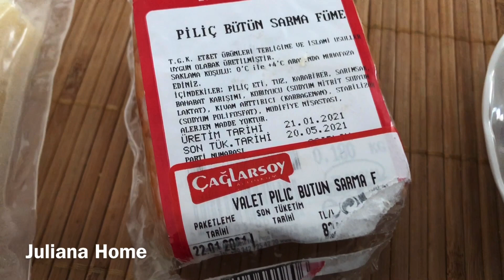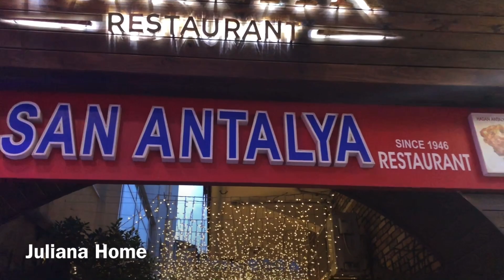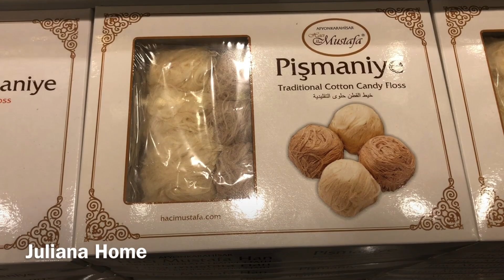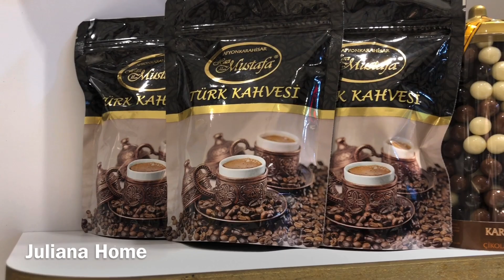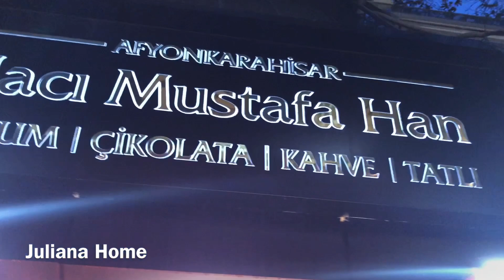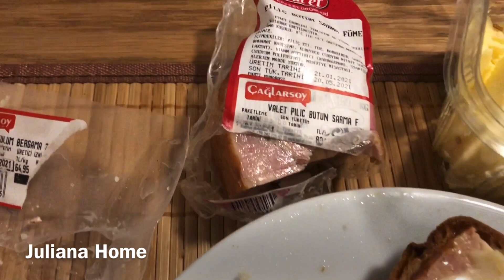МОЙ ЗАВТРАК🍎МНОГОЛЮДНАЯ УЛИЦА✅ТУРЕЦКИЕ СЛАДОСТИ🍫МОЙ УРОЖАЙ🍅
Всем привет!  Меня зовут Юля, я живу в Анталии. На моем канале я рассказываю о своей жизни и работе в Турции и Китае.
👉Мой инстаграм: juliana_home
МОЙ НОВЫЙ КАНАЛ НА ЮТУБЕ: "УКРАЇНОЧКА У ТУРЕЧЧИНІ"
И другие плейлисты, темы которых я надеюсь вам понравятся.